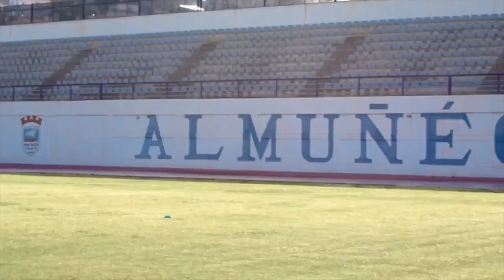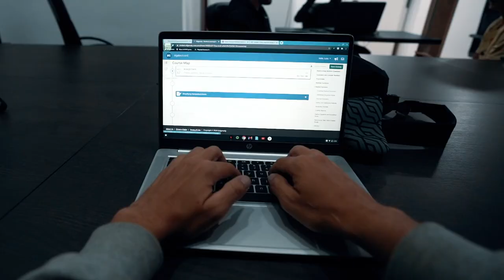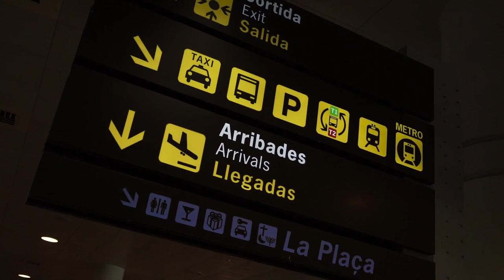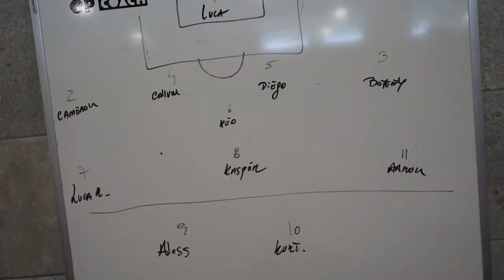FC MALAGA CITY ACADEMY VS CF ALHENDIN